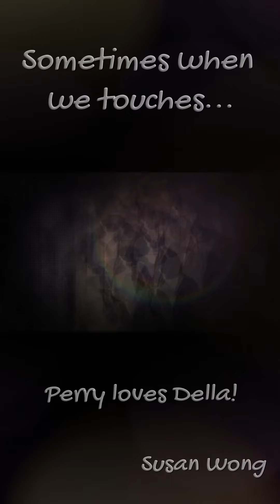💕Sometimes When we Touches💕